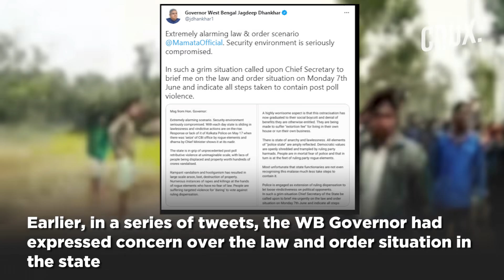TMC Vs Governor | Nepotism Charges Back in Bengal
The 2021 West Bengal assembly elections saw the BJP attacking Mamata Banerjee with allegations that she was favouring her nephew Abhishek Banerjee. Now, it’s the Trinamool Congress on the offensive with allegations of nepotism. TMC MP Mahua Moitra has accused West Bengal Governor Jagdeep Dhankhar of appointing his ‘extended family’ in Raj Bhavan positions.